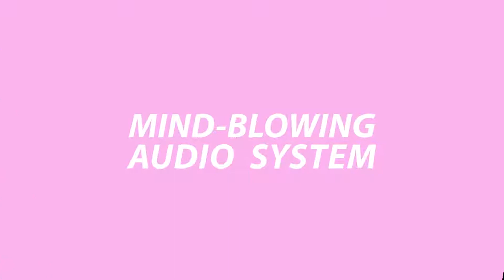ZenFone Live Livestream beautifully ASUS